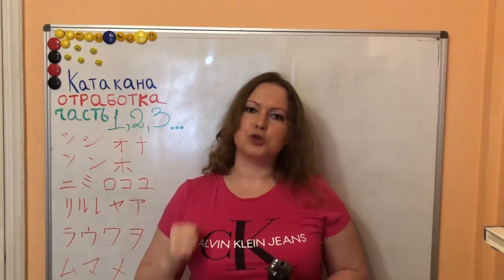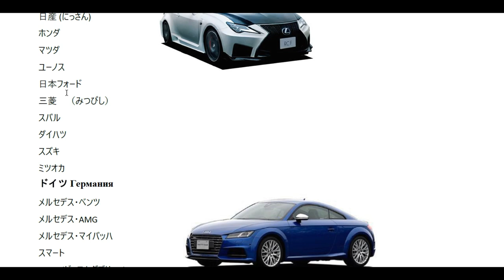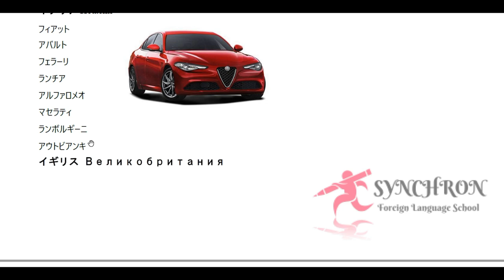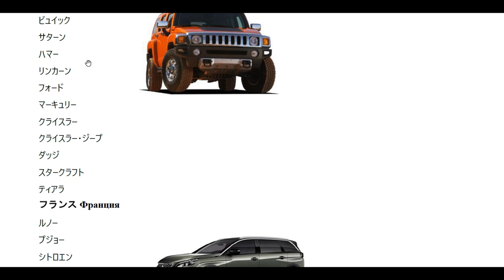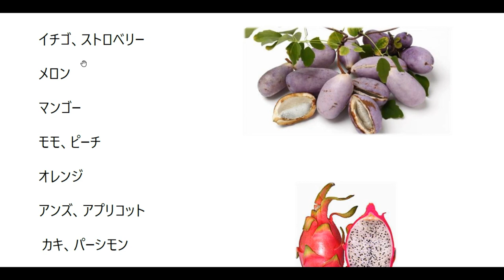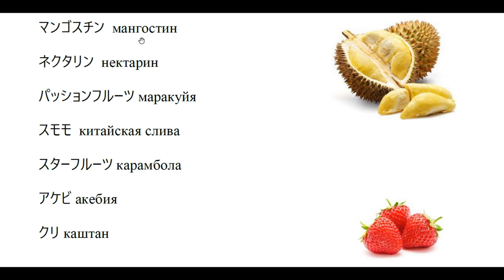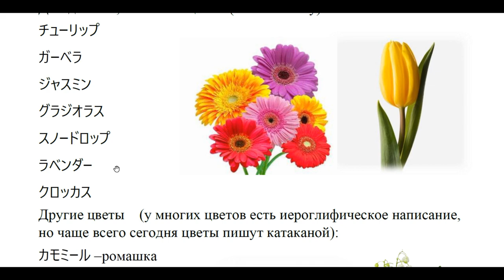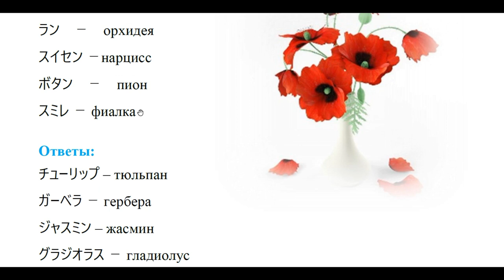Катакана Отработка Часть 2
- все материалы из видео, стоимость занятий и многое другое